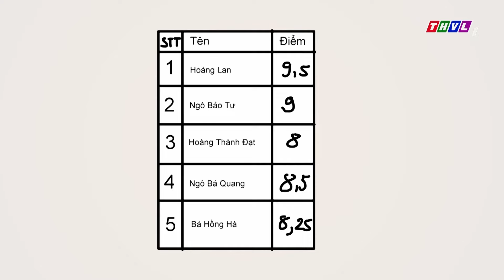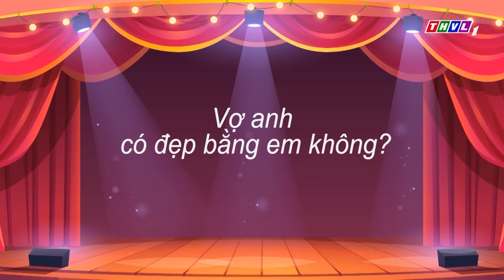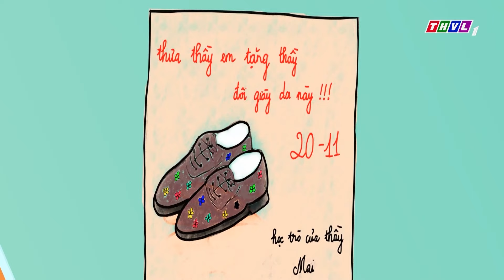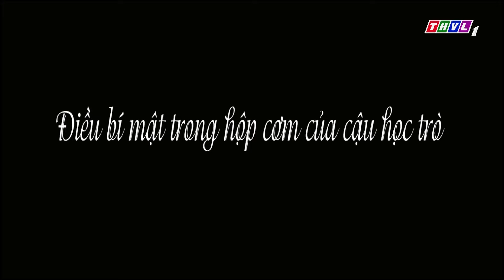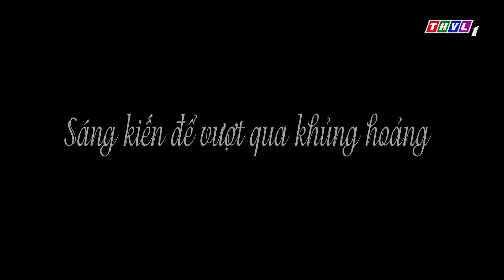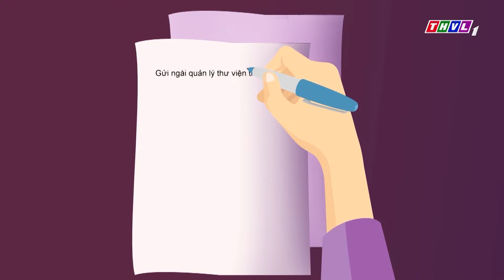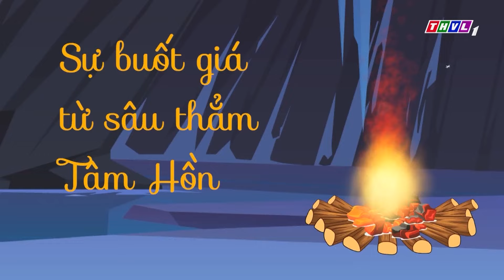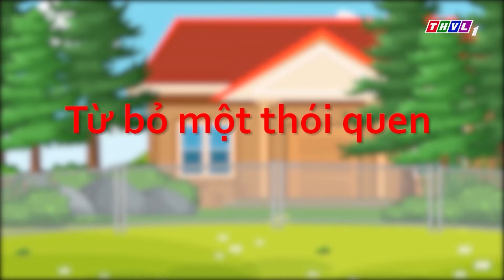NGƯỜI MẸ LAO CÔNG | Bóng Mát Tâm Hồn 2024 | Nhân Tài Đại Việt | Phim Hoạt Hình 3D | THVL Hoạt Hình